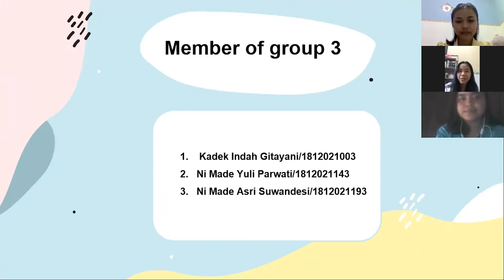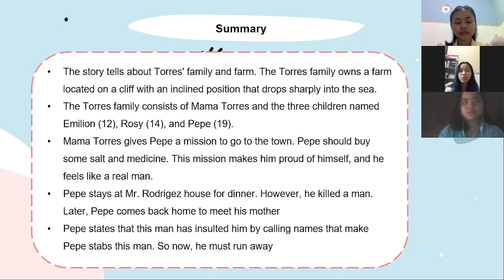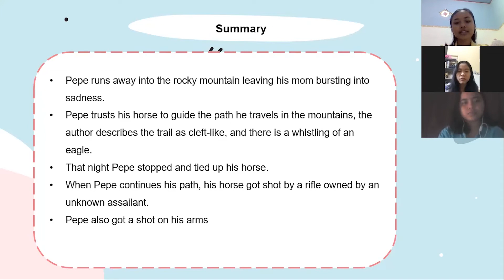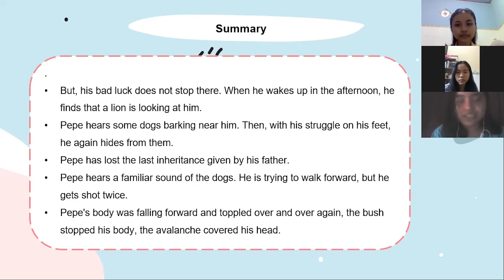Summary of The Flight by John Steinbeck (Group 3)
Hello Everyone we are from 6E class, here is our video summary of the story. Happy Watching ❤️❤️!!!
Member of Group 3 :
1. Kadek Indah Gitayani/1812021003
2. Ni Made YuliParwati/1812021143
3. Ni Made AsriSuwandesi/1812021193